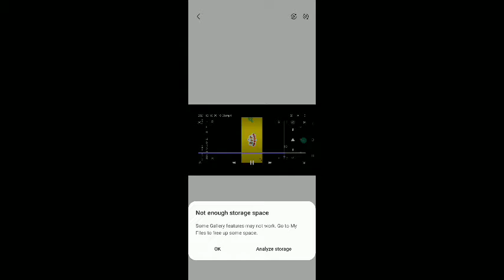house of cats dumb ways to die ytp 3